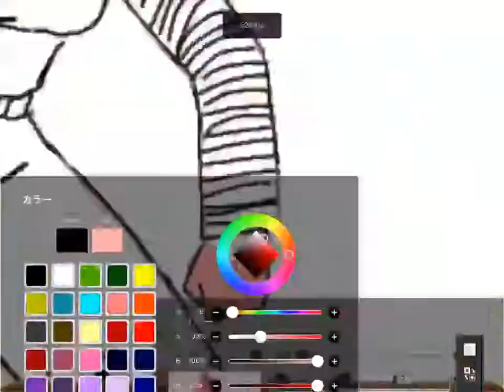人造人間１８号 vs 魔人ブウ(悪)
魔人ブウから愛娘を守るため、格闘バトル漫画ではタブーの秘技「玉潰し」を駆使する１８号。母は強し。